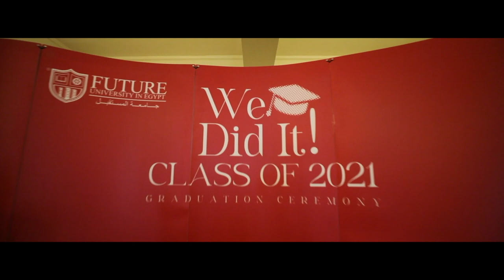Class of 2021 Graduation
A sneak peek of the graduation ceremony of class of 2021 held @CairoOperaHouse.